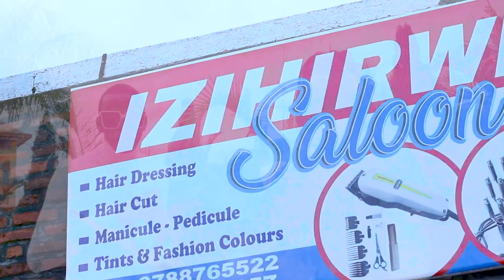ZIMYA by Super Stars OFFICIAL Video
G.T.E MUSIC